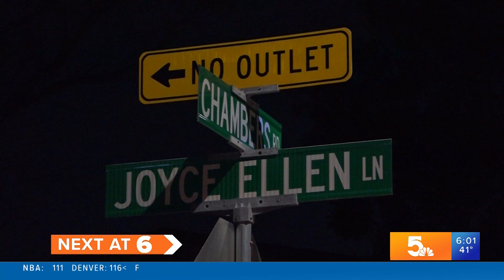5 On Your Side Top Stories: Today in St. Louis, Tuesday, March 28